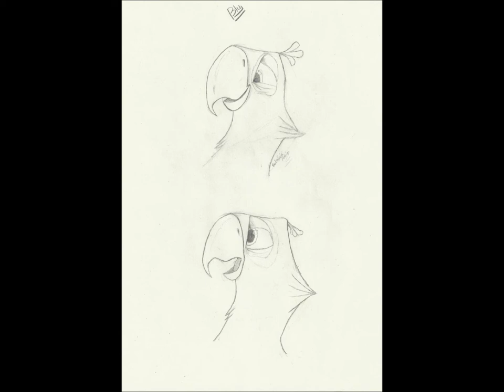Taio Cruz Telling The World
A rajzaim Telling the world beta song